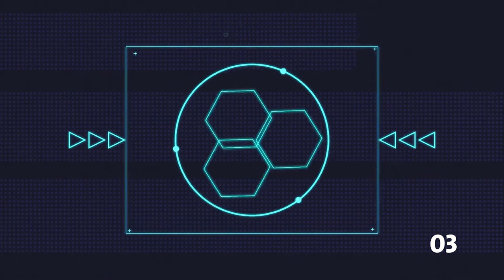Top 10 Intro 2D